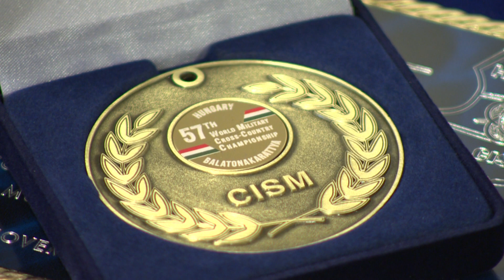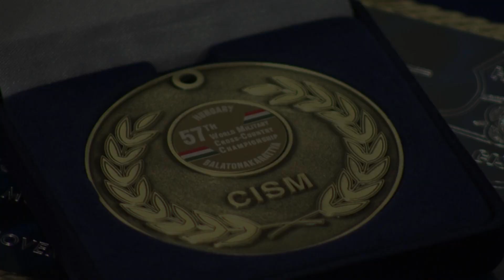Állománygyűlés és díjátadó ünnepség